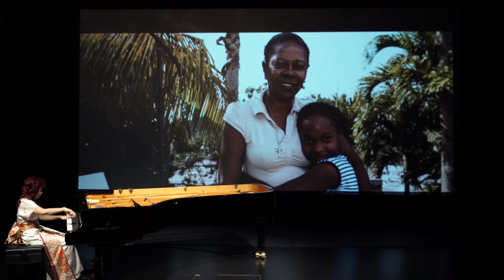【 Piano y Luz】 Piano: Hisako Hiseki Audiovisual: Ruben Camacho Vestuari: Mayuno Kimono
Este vídeo es Live Streaming en Alella 2020.
Este es  obra de Hisako Hiseki "Mami"
 compuse cuando murio mi madre,
pero mi sentimientoes homenaje a todas madres del mundo.
Ha sido elegida para musica de tema de Festival de Cine Asiatico en Barcelona  2020.
Esta fantástico imágen creado por  Ruben Ventura Camacho.
Y  vestido de Kimono por Mai Hosoi.

Amazon CD

 　・日本国内：銀座山野楽器
　　　　　　〒104-0061
　　　　　　東京都中央区銀座4-5-6